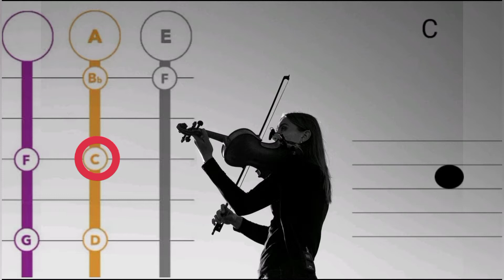Learn To Play F Major scale on The Violin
A violin scale is a series of notes, ordered by frequency or pitch, that span an octave (a consecutive set of eight notes.) .

Or Email for suggestions and tutorial requests